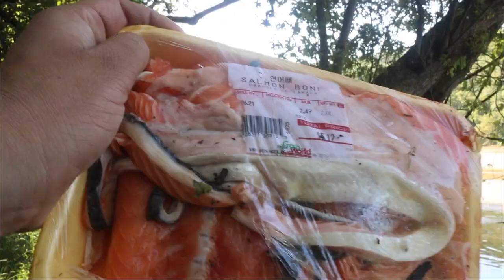Does SALMON Catch CATFISH? (Surprising Results)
Had to try this out! Salmon worked! It also caught one of the biggest fish of the day. We were also using mullet and white perch. This was filmed the day after the storm that hit the DMV area. The water was very high and muddy. We also managed to almost get our rod pulled in the water. I love experimenting with catfish bait, as you never know what will work! Bank fishing for catfish has been tricky for me lately, but I am working with what I got. Flood fishing is one of my favorite times to catch fish, so I will be trying to fish as often as I can.

 ENJOY YALL!

❌IF YOU’RE WONDERING HOW I RANK ON YOUTUBE AMD GOOGLE AS A SMALL YOUTUBE CREATOR CHECK THIS OUT!❌
Ranking in search is one of the hardest parts of YouTube but this is what I use.

HATS & BEANIES

PREMIUM CATFISH LEADERS

Rods :

PENN Power Stick 7Ft Med Hvy
PENN Squadron 2
UGLY STICK 7Ft Med Hvy
Muddyriver Catfishing Blue Cat Rod

Reels :

PENN Feirce 3
Okuma Coronado CDX 6500
AVET SX
ABU GARCIA 7000

My Editing System - Premiere Pro

Cold Weather Gear (SKI SUIT)

MAXIMA LINE

My Camera

 Line : 25lb Maxima

THANK YOU ALL FOR CLICKING! HELP SPREAD THE WORD!